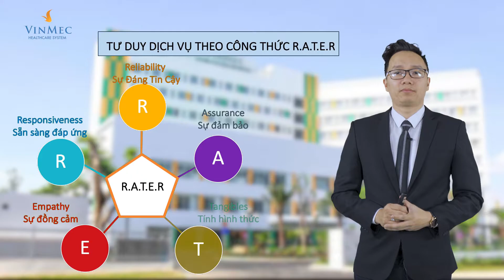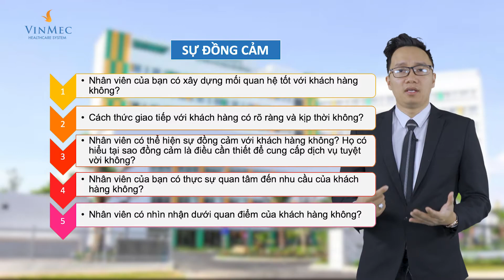Tư duy dịch vụ theo công thức RATER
full bài giảng về tư duy dịch vụ